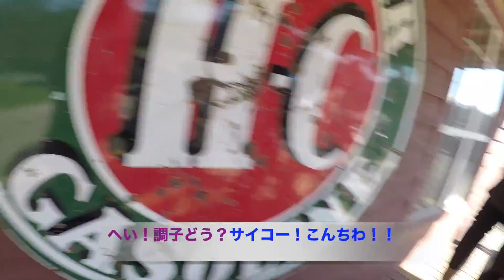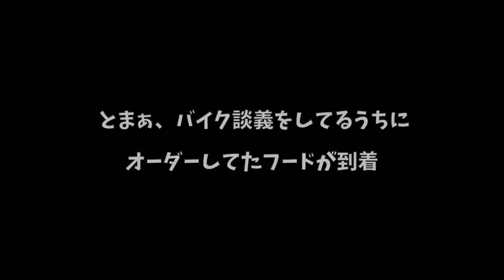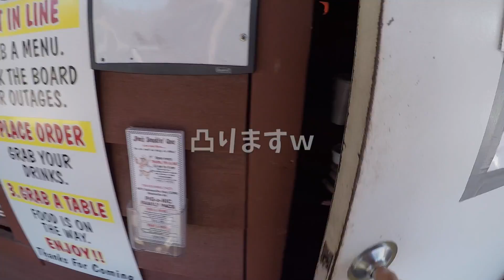【モトブログ】カワサキ ZRX1100 BBQリブ ランチタイム マスツー アメリカ アトランタ 【にっくちゃんねる】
BMW R9Tに乗る友人とマスツー。定番ブラッドマウンテンからのBBQリブ。ランチタイム。にっくちゃんねると言えばココ（笑）

★動画内での挿入音楽にContent ID の申し立てがあった場合、著作権者はコンテンツの使用を許可する代わりに動画に広告を表示する権利があります。当動画内での広告の表示については上記の理由ですのでご理解を宜しくお願いします。これらの広告は、動画が再生される前、または動画の長さが 10 分以上の場合は動画の再生中に表示されるらしいです。

上記の通り、当動画で表示される広告は自分自身の収益化の為の広告ではありません。当方は自分の趣味を仲間と共有し楽しむ為に動画をアップしてますので動画で収益化するつもりは一切ありませんし、趣味は元々、お金と時間の掛かるもの。視聴さんや楽しみに観にきてくれてる仲間を使って金銭を稼ごうなんでセコい事は考えてませんので、ご理解の程よろしくおねがいします。

①CAM（カメラ）
★セナ 10C PRO

★GOPRO HERO5

②HELMET（ヘルメット）
★ショウエイ SHOEI RF-1100 (XR-1100)

★ダイネーゼ City Guard D1

★ダイネーゼ ショートレザーグローブ

★スピード&ストレングス 冬用グローブ

★FIVE メッシュグローブ

★ダイネーゼ　ネクサス ブーツ

④その他（小物）
★ホルスターバッグ（イエローコーン）